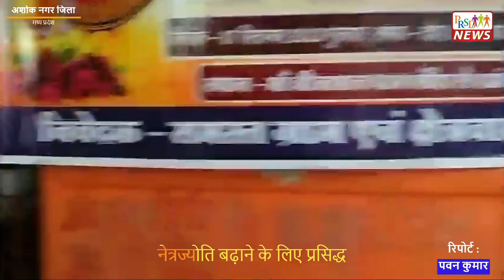आंखों की बीमारी से हैं परेशान तो जाएं इस मंदिर - Beejasan Mata Mandir Kadvaya Jila Ashok Nagar, MP